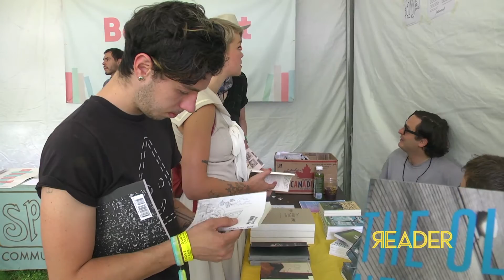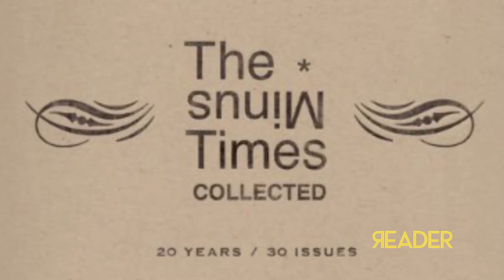Perfect Pussy buying books at Pitchfork Music Festival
The Chicago Reader gives Meredith Graves and Ray McAndrew of the band Perfect Pussy $20 each to buy books at the 2014 Pitchfork Music Festival.